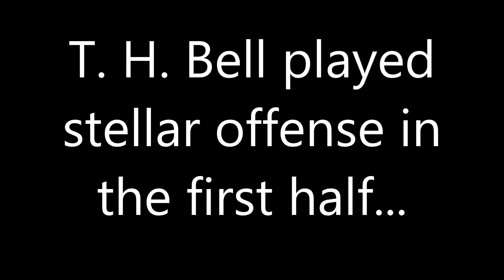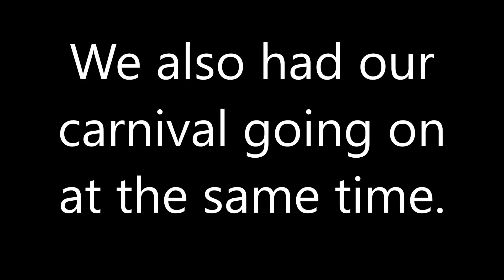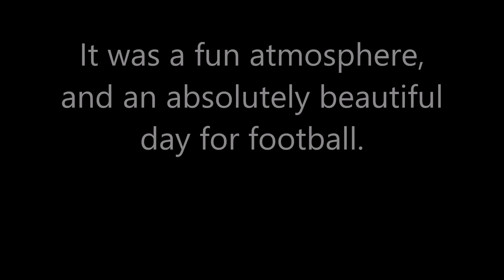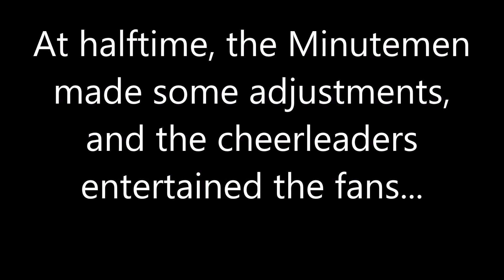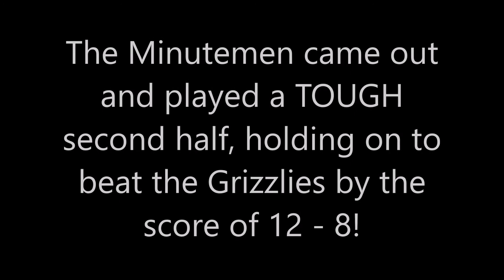Football and Carnival September 14, 2018